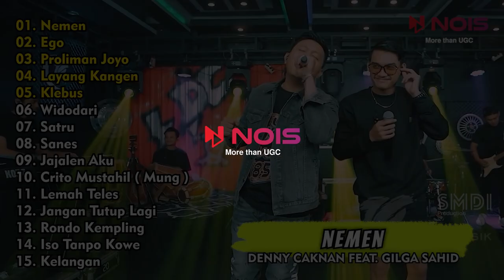DENNY CAKNAN "NEMEN" | FULL ALBUM DANGDUT POPULER 2023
00:00:00 Nemen
00:05:58 Ego
00:11:49 Proliman Joyo
00:17:04 Layang Kangen
00:22:37 Klebus
00:27:33 Widodari
00:33:45 Satru
00:38:54 Sanes
00:44:26 Jajalen Aku
00:48:39 Crito Mustahil ( Mung )
00:53:25 Lemah Teles
00:58:36 Jangan Tutup Lagi
01:02:38 Rondo Kempling
01:08:07 Iso Tanpo Kowe
01:14:31 Kelangan